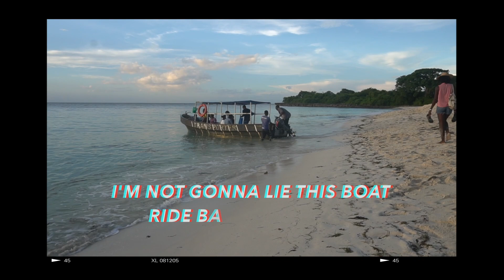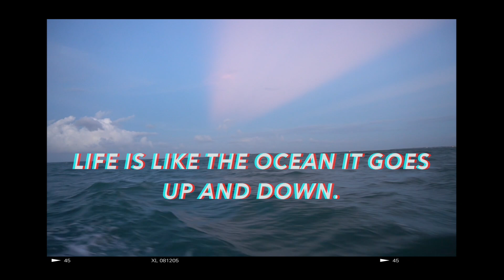Mbudya Island Vlog | FULL SOUL TRAVEL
Hey FST fam,

In this video, I go to Mbudya island for the first time with a few friends. It was a relaxing beach day until our boat ride back to Dar.

Mbudya Island is 15-20 min boat ride from Dar. The cost is 10,000TS for the boat ride and 27,000TS entry fee (As a non local). It's 2,000TS ( As a local)

Marian

//MONEY RESOURCES!

//CAMERA GEAR USED:
○ My camera